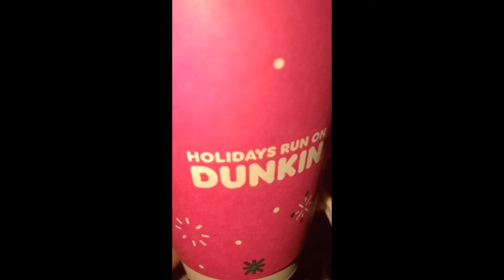Vlogmas: Couples Fighting| Watching The Singing Christmas House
Hey my babesss y’all girl hitting y’all with the double upload as y’all can tell in the begging of the video, I was minding my business I don’t even know how the camera got on lol but y’all welcome.
We enjoyed the lights,decorations, songs, cinema (if you look closely at the window there are reflectors of movies, Santa and more, I will leave the information below on where you can go with your kids, spouse, friends etc and I have a beautiful relaxing festive night out.

And See You Dolls In The Next‼️‼️‼️😘😘
Gods Spears